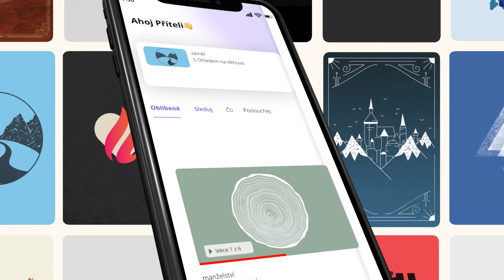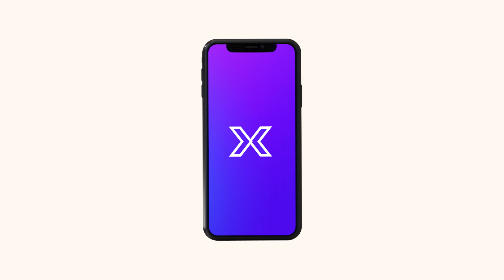002 Přiblížit se k Bohu - John Bevere | Ochraňuj svuj hlad